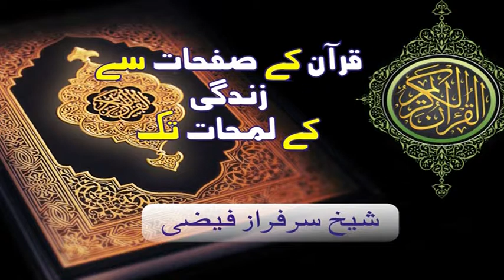DARS E QURAN SK SARFARAZ FAIZI EPI 8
کفار مشرکین کی زندگی کیسی ہوتی ہے ؟ان کی زندگی کتے کی طرح ہوتی ہے یا جانور کی طرح ہوتی ہے بل کہ اس سے بد تر ان کی زندگی ہوتی ہے ،اسی لئے اللہ تعالی نے جو ان کو سماعت کے لئے کان دیا ہے لیکن وہ اس سے غفلت میں پڑے ہوئے ہیں ۔تو اللہ تعالی ان کو جہنم میں ڈال دینے کا حکم فرشتوں کو دیگا ۔پھر اس کو جہنم میں ڈال دیا جا/ئےگا۔ iic mumbai - islamic information center mumbai